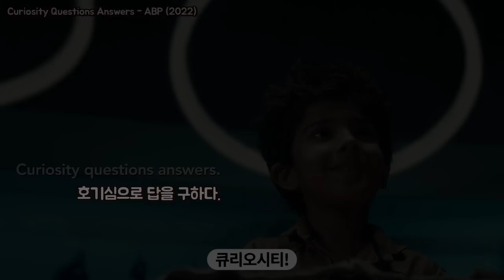인도 시골 소년이 한국을 찾은 반전의 사연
인도에서 가장 크고 오래된 미디어 그룹 'ABP'는 올해 창사 100주년을 맞아 3분 길이의 장편 광고를 제작했음.
인도의 외진 시골에 살던 한 소년은 신문에 쓰인 '코리아 시티'를 찾아 무작정 더 넓은 세상으로 나아감.

과연 '코리아 시티'는 무엇을 의미했던 것인지 함께 확인해 보시죠!

[참고 영상]
ABP Centenary Campaign - Curiosity Questions Answers | Short Film